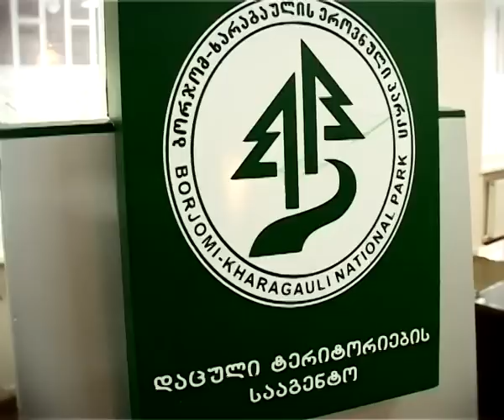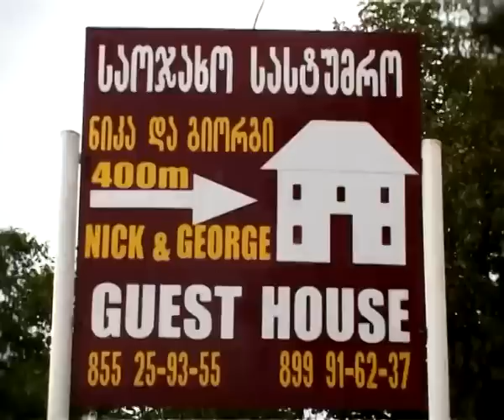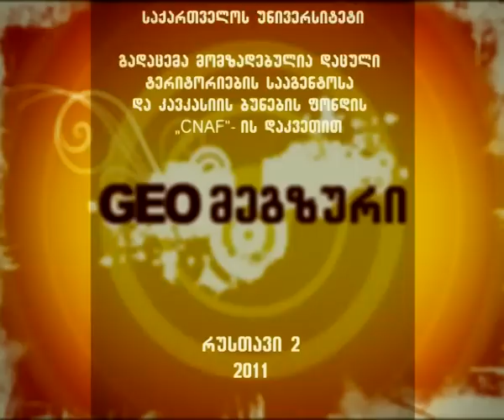GEO MEGZURI BORJOM XARAGAULI.flv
borjom-kharagauli erovnuli parki